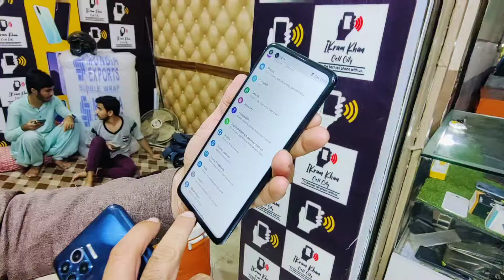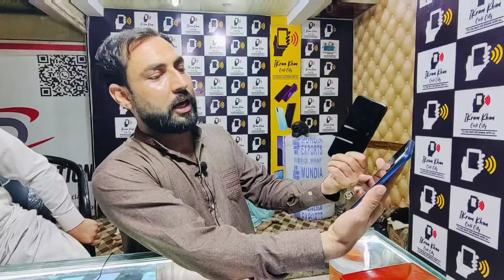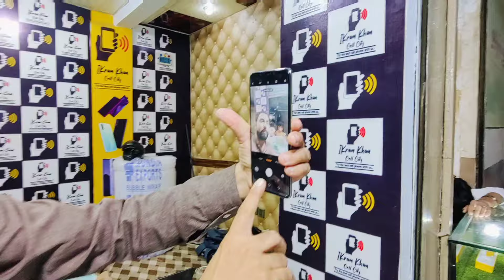Used Motorola, Oppo, Vivo